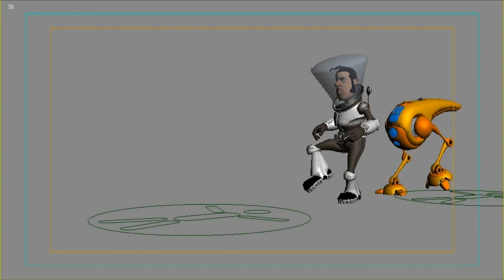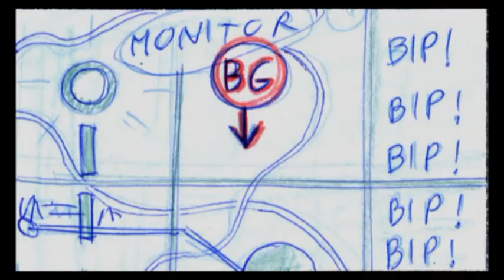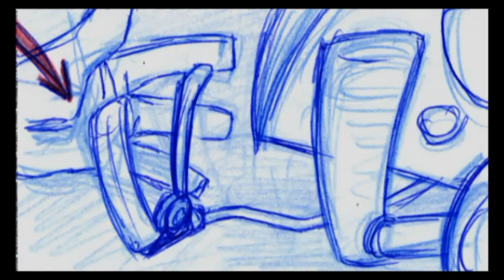Cosmix Making Of